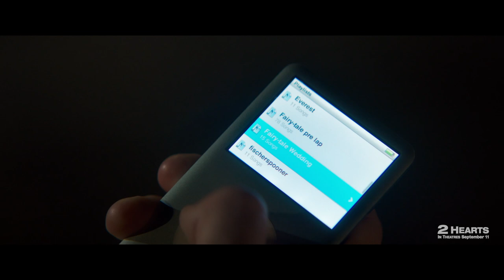2 Hearts official movie trailer 2020 Jacob Elordi Adan Canto Lance Hool Film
Find out how to attend free movie screenings @tmcio | RSVP now to upcoming special advance movie screenings in your area

For two couples the future unfolds in different decades and different places, but a hidden connection will bring them together in a way no one could have predicted. Based on an inspirational true story, 2 Hearts is a romantic journey that celebrates life, love and generosity of spirit, and  challenges audiences to believe miracles are possible. Charismatic young Australian actor Jacob Elordi (“Euphoria,” “The Kissing Booth”) plays
Chris, a college freshman whose love for a spirited classmate played by Tiera Skovbye (“Riverdale,” “Once Upon a Time”) helps him find the purpose he has been searching for. In another place and time, Adan Canto (“Designated Survivor,” “Narcos”) plays Cuban exile Jorge, who falls for well-traveled flight attendant Leslie, played by Radha Mitchell (“Man on
Fire,” “The Shack”). Though they were never meant to meet, fate has something entirely unexpected in store for both couples that dramatically changes the course of their lives.

DIRECTED BY: Lance Hool
CAST: Jacob Elordi
Adan Canto
Tiera Skovbye
Radha Mitchell
SCREENPLAY BY: Robin U. Russin
Veronica Hool
PRODUCED BY: Conrad Hool
Lance Hool
RATING: PG-13

DISTRIBUTED BY: Freestyle Releasing

About tmc.io
Learn how to attend free advance movie screenings, read honest movie reviews from real members, watch celebrity interviews and features, and share passes and rsvp codes for movie screenings in your city - all at tmc.io. Membership is free, sign up now

"tmc" tmcio "txtMovieClub" "new trailers" "trailers HD" hd trailers "txt movie club" movie reviews "movie reviews" free movie screenings "free movie screenings" rsvp codes "rsvp codes" advance screenings "advance movie screenings" movies "movies" movie premiere "movie premiere" red carpet "red carpet" get passes "get passes"